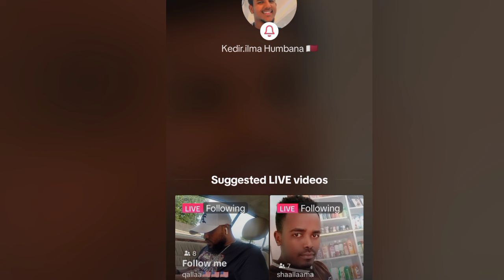wow bagaa gamadan kadirf naafi bagaq wal argitan shugaa